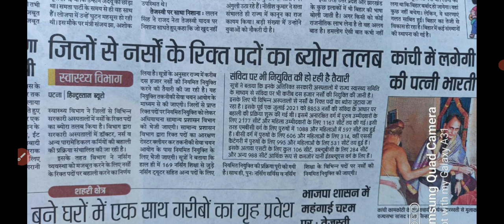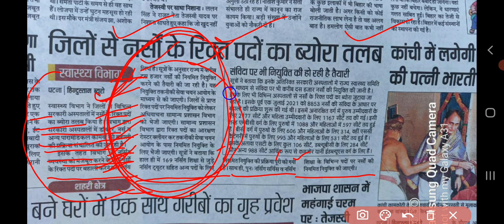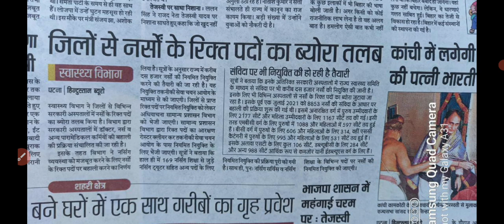BTSC Staff Nurse Grade A अब होगी परमानेंट भर्ती 10,000 से भी ज्यादा पदों के लिए Big Good News